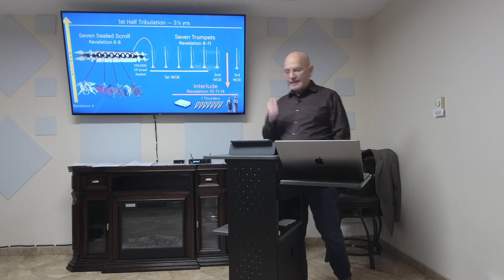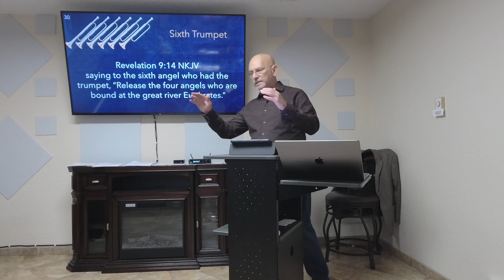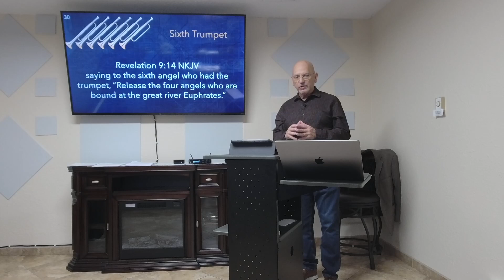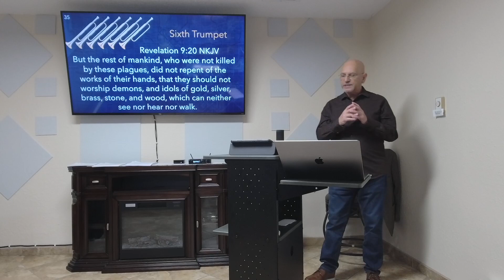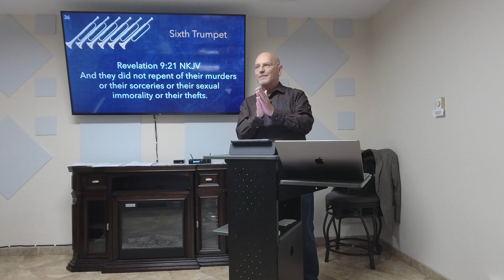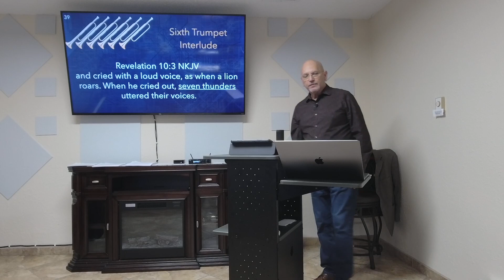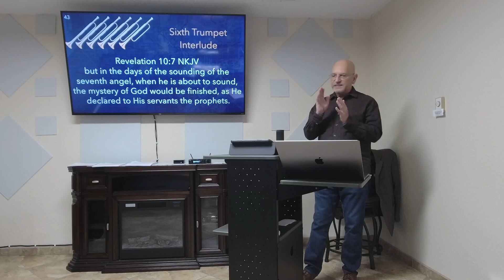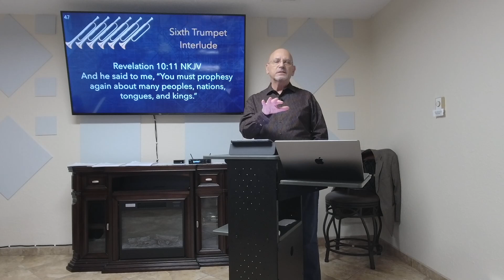Revelation, Part 11 — The Seven Trumpets, Part 3